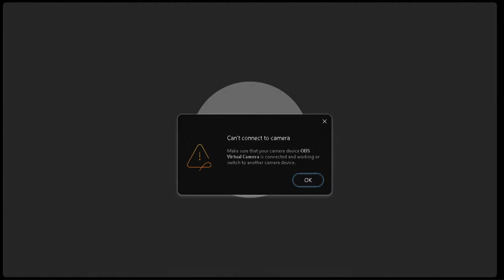Hearing--Growing Constraints on Language and Ethnic Identity in Today’s China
Chinese Communist Party and government officials have engaged in a years-long campaign of “sinicization,” requiring greater conformity with officially sanctioned interpretations of Chinese culture. Under this framework, authorities have promoted a policy of “bilingual education,” which largely replaces instruction in ethnic minority languages with instruction in Mandarin Chinese. Authorities have also sought to dismantle frameworks of regional and local autonomy and replace them with policies aimed at eroding ethnic minorities’ language and identity. At the same time, only a fraction of the languages spoken or signed in China today receive official recognition and support, threatening the ability and rights of unrecognized language communities to use and develop their languages, as promised by the Chinese Constitution.

This hearing will look at the issue of language rights and ethnic identity in China, including through a discussion of government policy toward ethnic minorities, language rights, and educational policy. The hearing will examine recent developments in the Xinjiang Uyghur Autonomous Region, the Tibet Autonomous Region and other Tibetan areas, the Inner Mongolia Autonomous Region, and elsewhere in China where authorities have restricted the language and cultural rights of ethnic minority communities.

Witnesses:

Gerald Roche, Senior Research Fellow, Department of Politics, Media, and Philosophy, La Trobe University; Co-Chair, Global Coalition for Language Rights

Enghebatu Togochog, Director, Southern Mongolian Human Rights Information Center

Lhadon Tethong, Director, Tibet Action Institute

Abduweli Ayup ,Founder of Uyghur Hjelp, linguist, poet, and former political prisoner